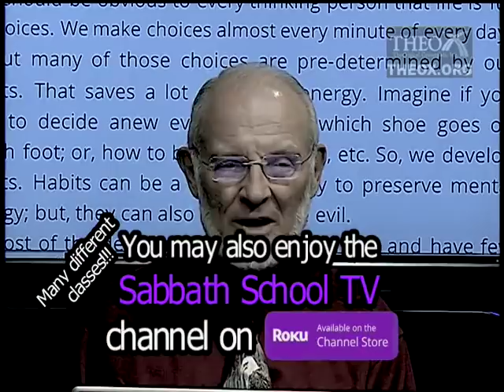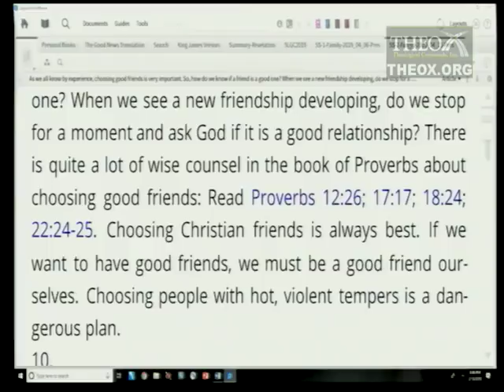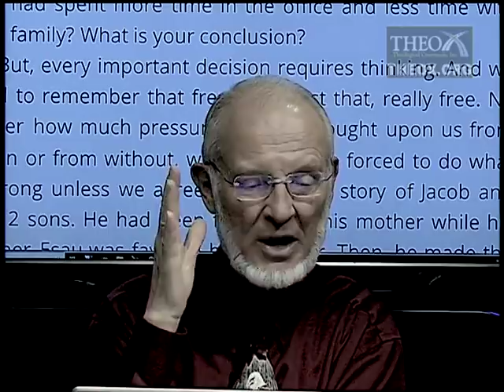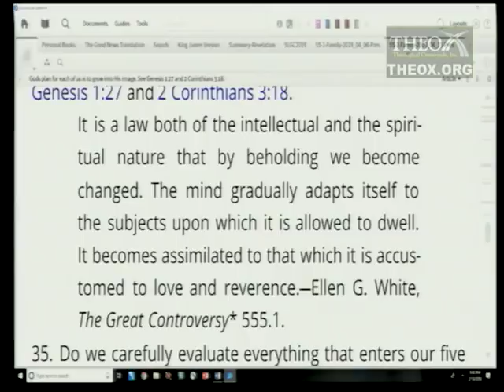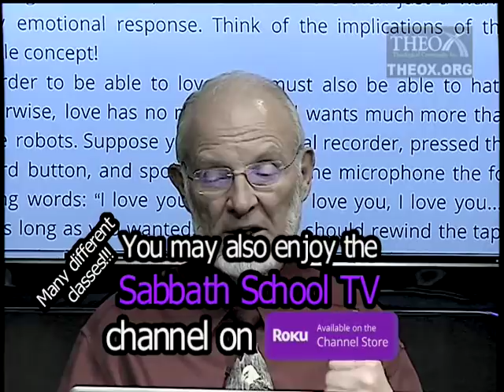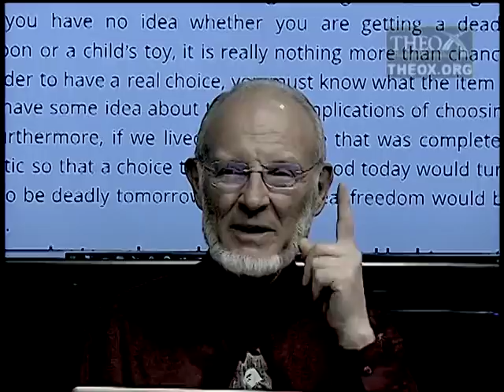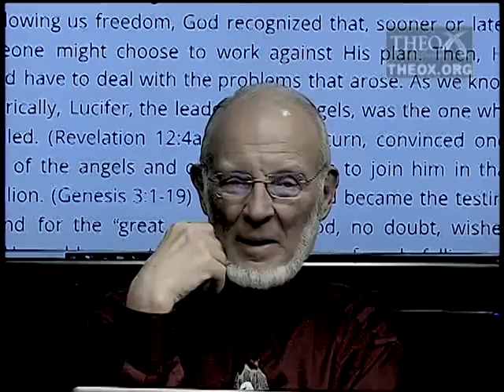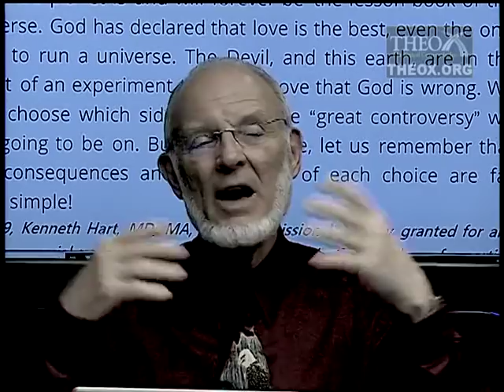2. The Choices We Make (April 13) Hart Sabbath School 2019 Quarter 2 Lesson "The Seasons of Life"